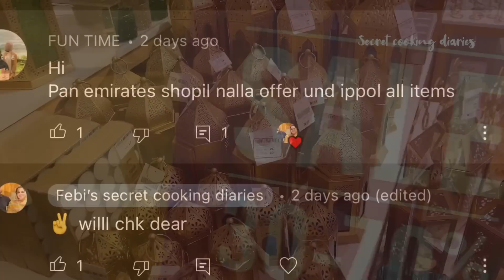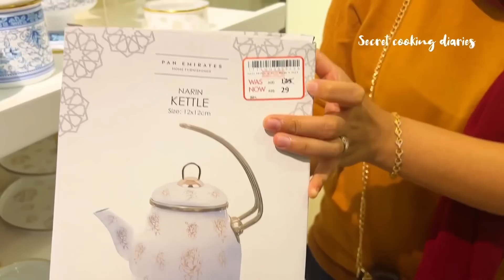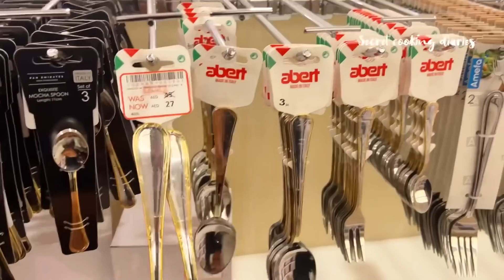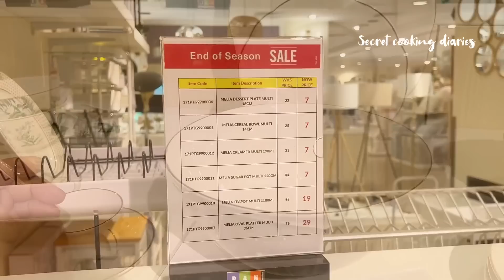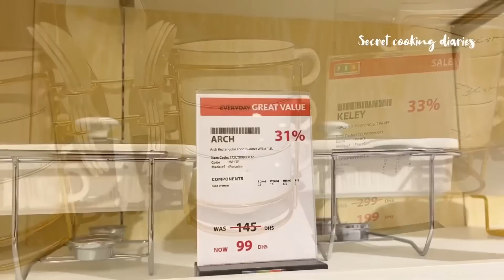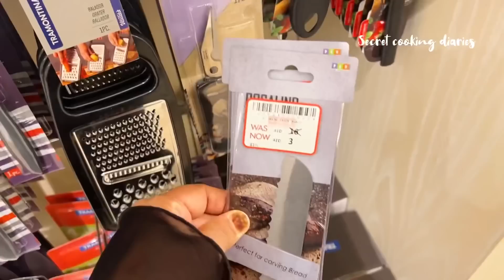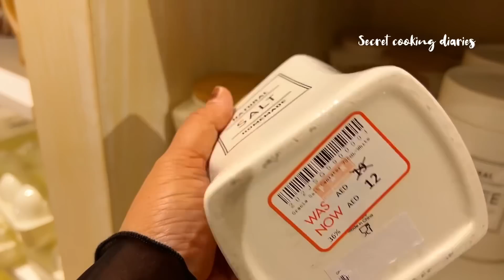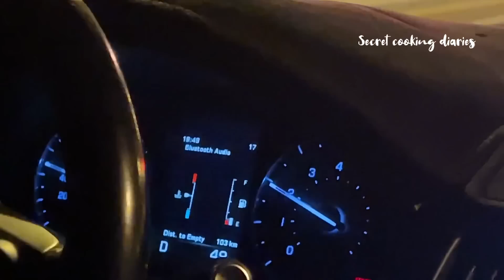EVENING VLOG/Pan emirates sale/Great chance to grab some really good products/chickees resturant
To buy or place orders for any of products or my abayas , pls leave a msg to my watspp 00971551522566(Febina zaneer)(UAE)

Thanks
Febina zaneer❤️